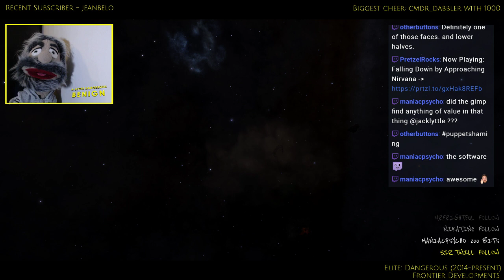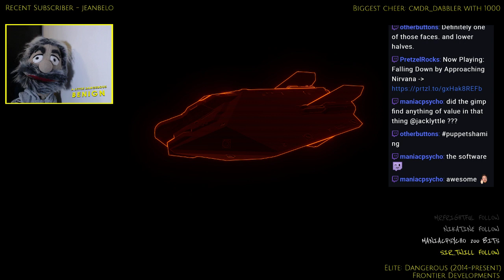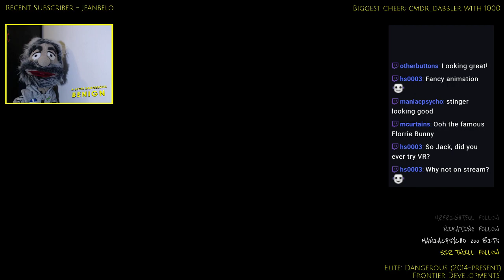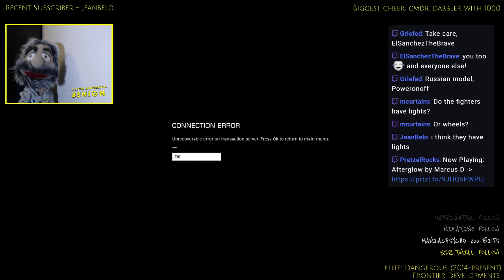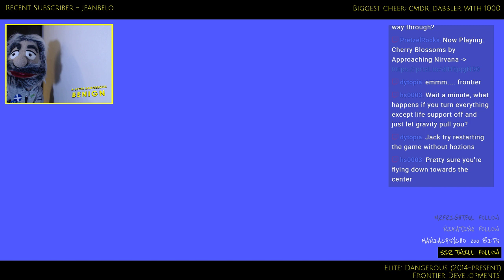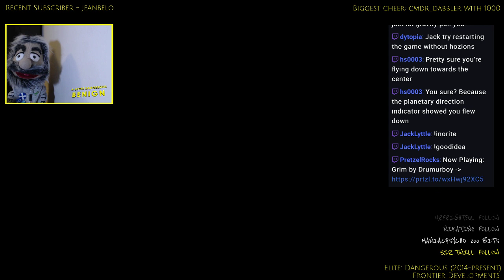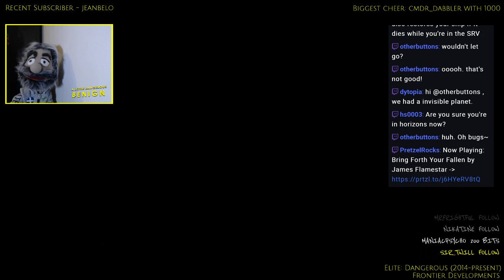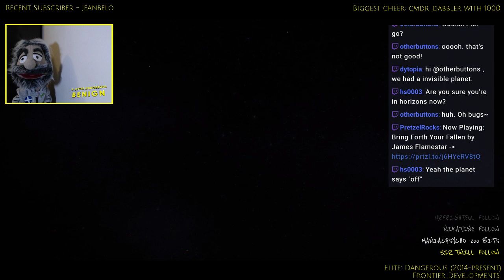A Lyttle Dangerous - 180909